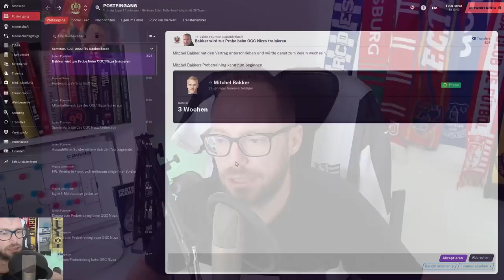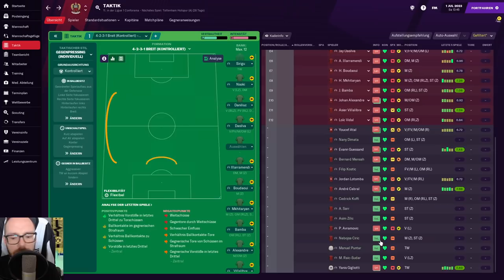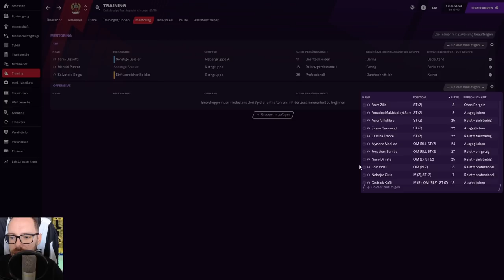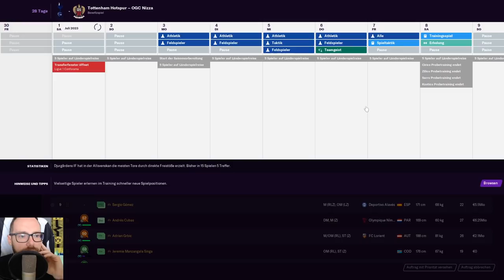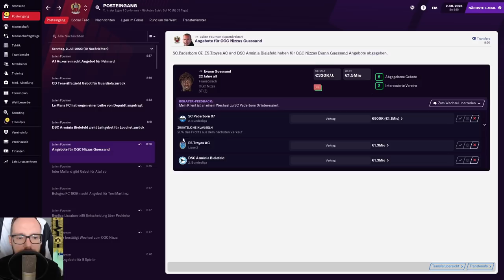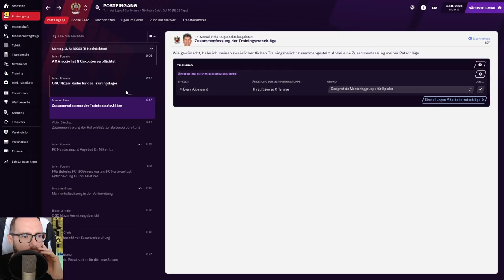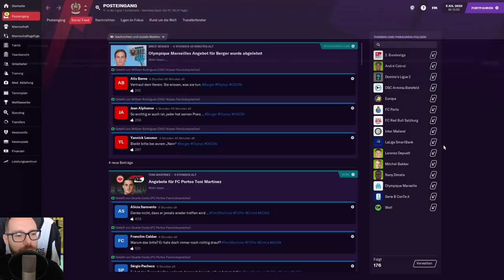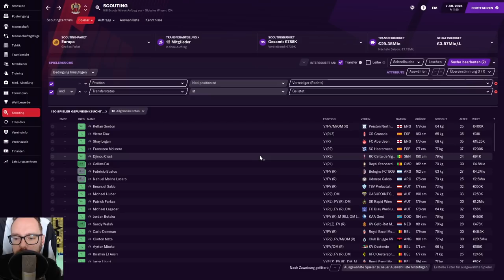Lets Play Football Manager 2021 Karriere 2 | #75 - Kaderplanung und einige Angebote!